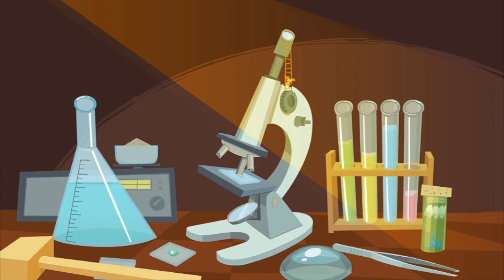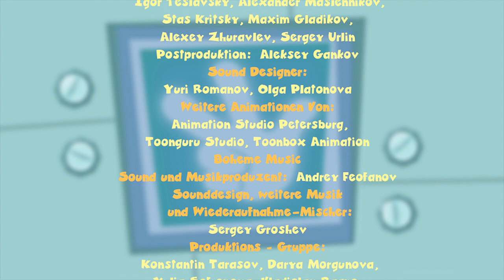Die Fixies - DEUTSCH - SMS - Kinderserien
Nachdem Tom Thomas Freundin Katya ihr Handy in seiner Wohnung vergißt, will er ihre Textnachrichten lesen. Simka und Nolik wissen, dass das nicht richtig ist und versuchen, ihn davon abzuhalten, Briefe zu lesen, die nicht für ihn bestimmt sind.
 Ist es in Ordnung, die Post anderer Leute zu lesen?  Wie wichtig es ist, in Kontakt zu bleiben? Schau dir das Video an, um es zu erfahren!

Das Titellied:
Wusstest du, die Fixies sind
Klitzekleine Wesen?